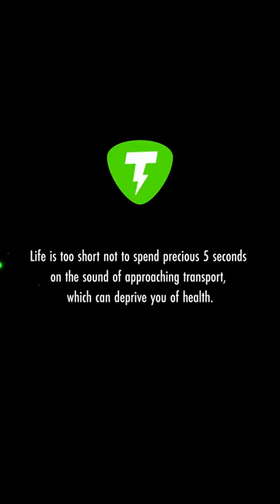AVAS on a moped help to avoid an accident. Sound matters.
Carelessness can lead to various consequences. Especially near car roads. But the ABVAS system, which the THOR company offers for sale not only for electric cars, but also for micromobility e-vehicles, such as electric mopeds, scooters. This can help make it noticeable.

THOR AVAS - acoustiс vehicle alerting system for all types of electric vehicles, which, according to the existing 138 UN Rules, works in accordance with sound pressure, has a harmonious level in decibels and other parameters of the superposition of sound layers. And as a result - we get harmonious sounds, synchronized with the movement of an electric vehicles. The system consist of the proprietary engineering block, electronic module, and software and large library of sounds.